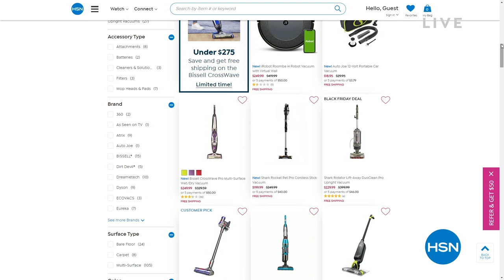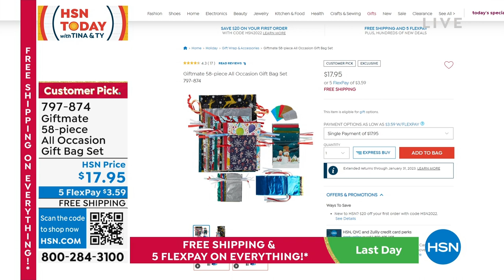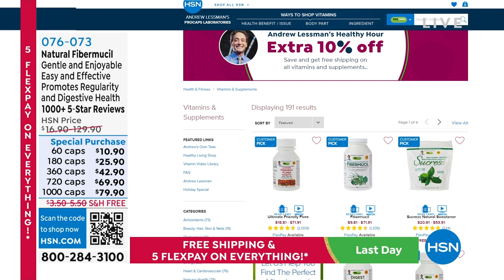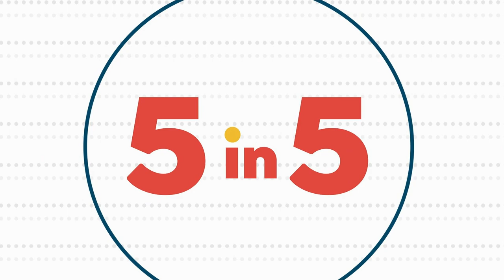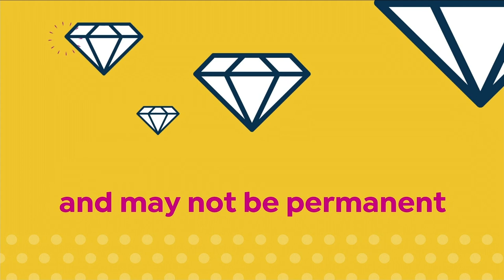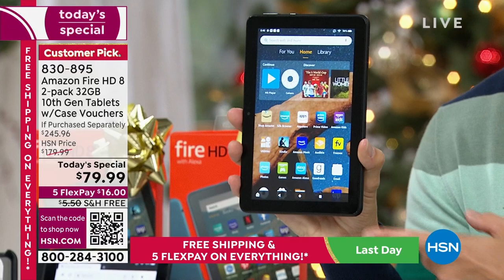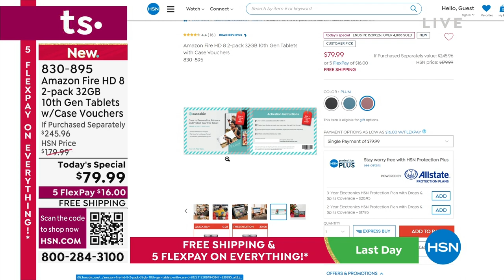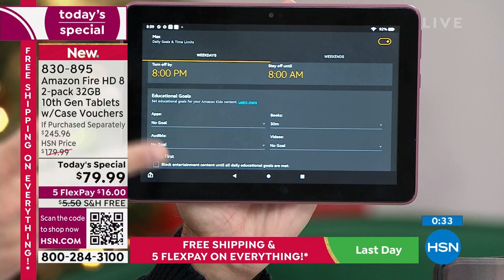HSN | HSN Today with Tina & Ty 11.28.2022 - 08 AM